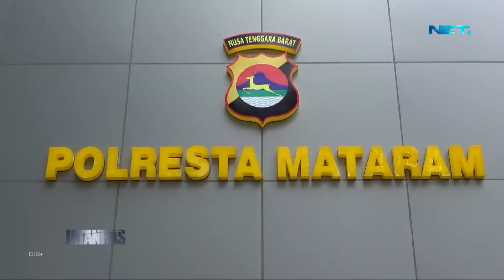Pemuda Pencuri Laptop Tetangga Sendiri Berhasil Di Ringkus, Sang Ibu Shock - JATANRAS